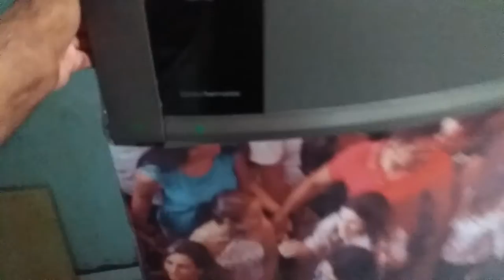Lanche da tarde